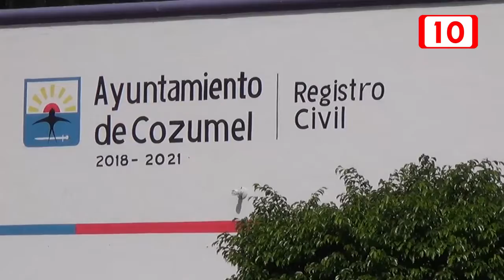Estadísticas de personas fallecidas mas de 150